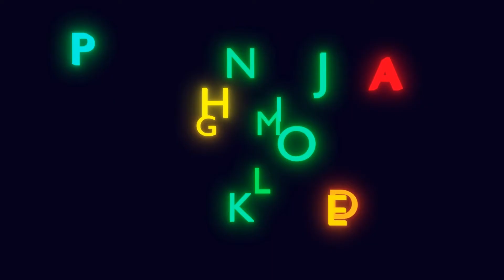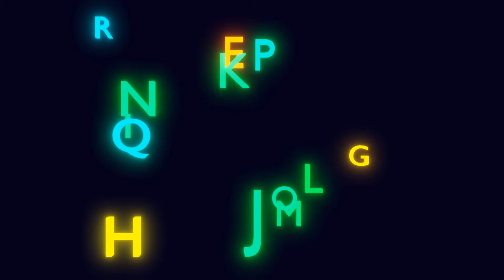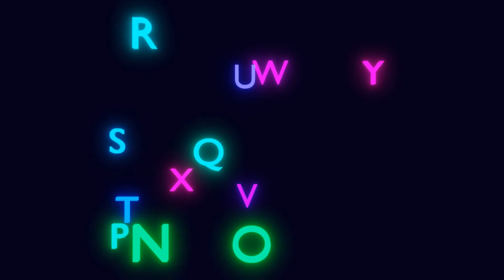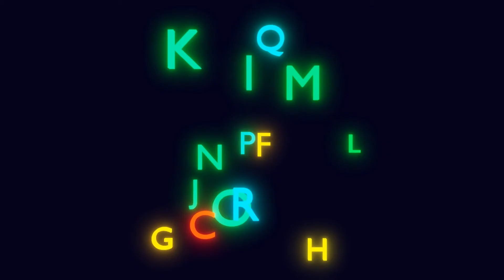Swirling Alphabet | High Contrast Animation | 11 MIN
Letters dance through the air to children singing the alphabet.